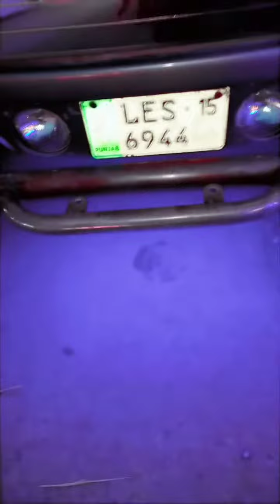خورشید گوٹ فارم کے تعاون سے اج کی کارگو سروس دیکھیں یہ کام ہوتا ہے خورشید کا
یہ ہے میرا واٹس ایپ نمبر اور کال نمبر فورن کال کریں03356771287